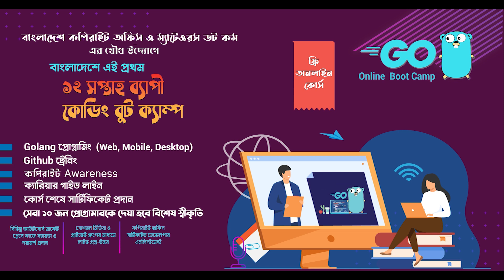Coding Boot Camp Intro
Coding Boot Camp in Golang Intro

The first ever 12 weeks long boot camp in bangladesh.

Programming language: Golang
More topics will be covered: golamg, github, codewars and more
Duration: 12 weeks.
Venue: online through facebook and youtube channel